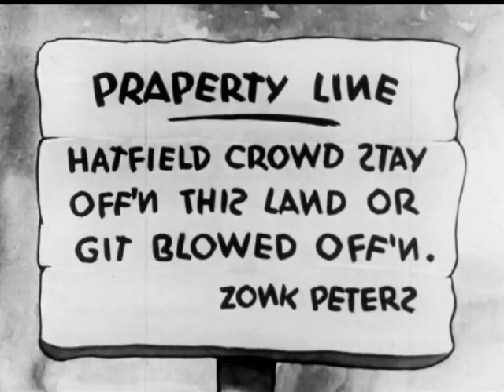Musical Mountaineers (1939) | Betty Boop Dances With Hillbillies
BETTY BOOP IN MUSICAL MOUNTAINEERS is a Fleischer Studios animated short film starring Betty Boop. It was released on May 12, 1939. This was made during the Hays Code so Betty is a lot more toned down.

Betty Boop runs out of gas in Feud County and wins over the initially hostile hillbillies with her dancing.

The film was produced by Max Fleischer. It was directed by Dave Fleischer and Thomas Johnson who's uncredited. It stars Margie Hines as Betty Boop Pinto Colvig and Jack Mercer as the Hillbilies. Animation is by Thomas Johnson and Harold Walker.

Chapters
0:00 - Credits
0:33 - Cartoon
6:15 - The End